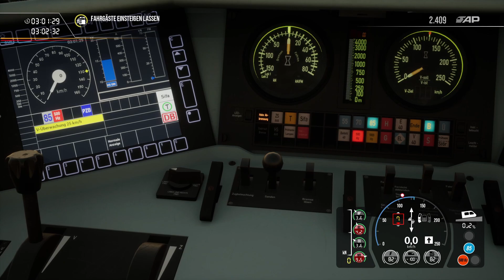Duisburg Hbf - Bochum Hbf | Train Sim World 2 #012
Schön, dass du auf meinem Kanal vorbeischaust. Ich wünsche dir viel Spaß mit dem Video.

Wenn du mich unterstützen möchtest, dann lass doch gerne ein Like und ein Abo da, ich würde mich sehr drüber freuen. (: